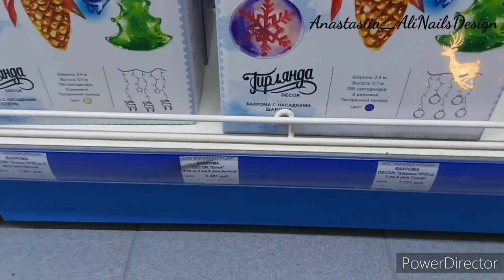Поездка в Клин 2.12.22г. Магазин при фабрике "Елочка"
В этом видео не будет никаких комментариев, т.к. в магазине работало радио, поэтому смотрим под новогоднюю музыку))

*-запрещен в РФ